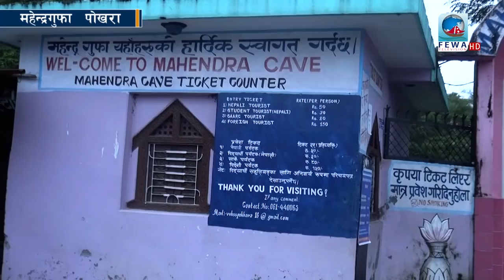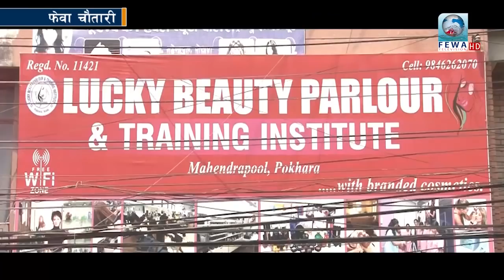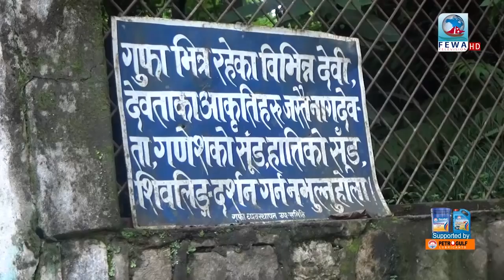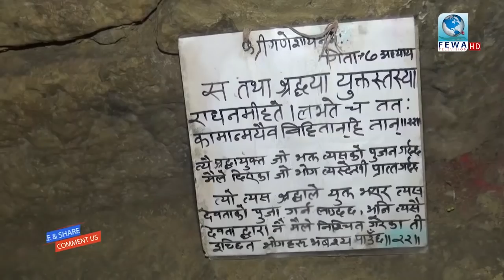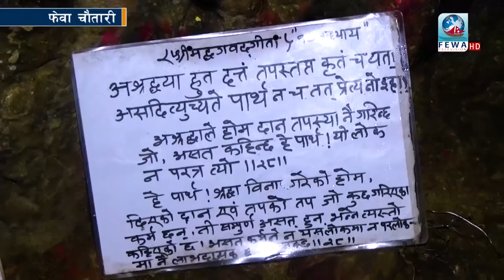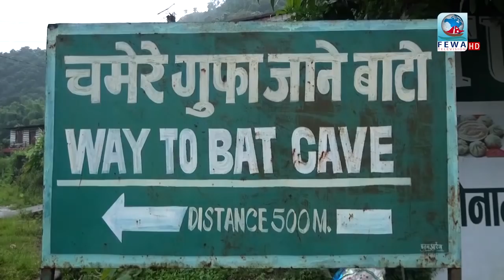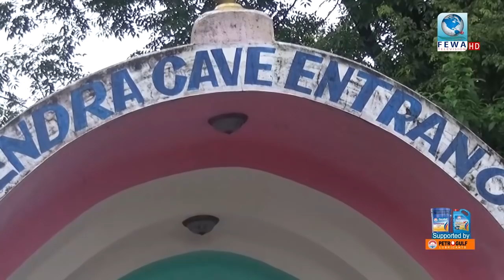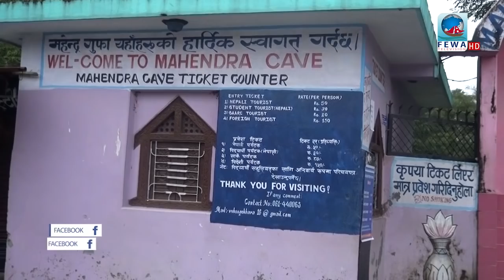फेवा चोतारी पहिलो पटक जमिन मुनीबाट घन्कियो पिपल छायाँमा महेन्द्र गुफामा Fewa Chautari Epi-82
Presenter-Hemraj Adhikari
Camera -Sandip Khanal ,Arjun
Edit-Subash, Binod
MCR-Sujan ,Sagar Shantosh
Artist-Maya Gurung Ramji poudel, Shreeman Thulung Dhan Bdr Gayak Tek Chhetri Dibash Thapa magar Jagat Gaudel Binod Gayak,Kamala Gaire